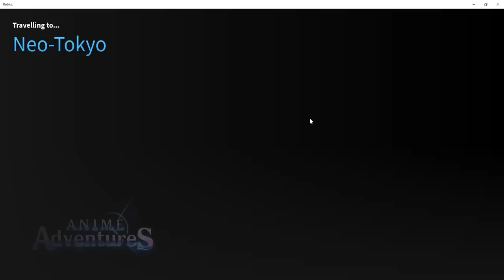FULL EVOLVED Secret Unit Poseidon Bisa Jadi NEW META Kah ?? - Anime Adventures Roblox Indonesia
Jadi di video kali ini gw akan evolve dan showcase unit secret baru dari portal summer yaitu poseidon! Damagenya gg juga, AEO + hybrid lagi! Apakah bisa jadi new meta??

Mau membantu channel ini??

Ciaooo!!